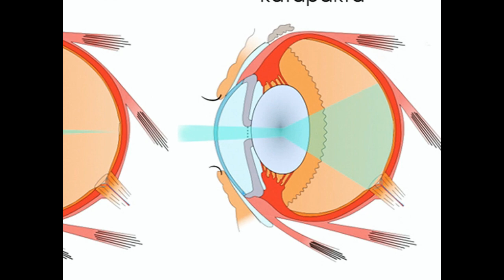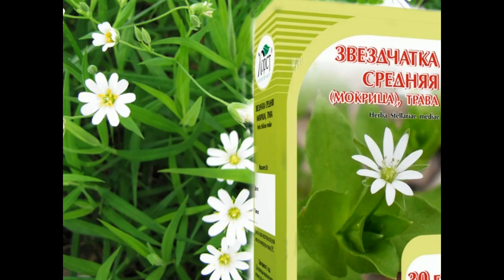Катаракту помогут быстро вылечить мешочки с семенами укропа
Катаракта
В народной медицине, существуют много всяких рецептов для лечения, от такого заболевания, как катаракта. В этом случае именно полотняные мешочки с семенами укропа эффективно помогут избавиться, от такого неприятного заболевания, как катаракта...